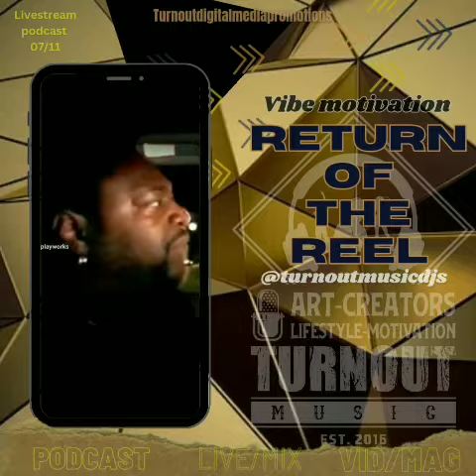God did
Early morning motivation Turnoutmusicradio chop show